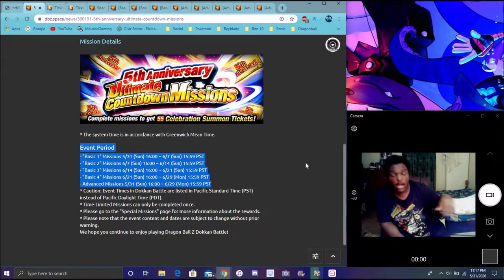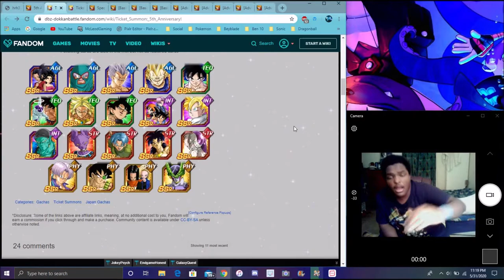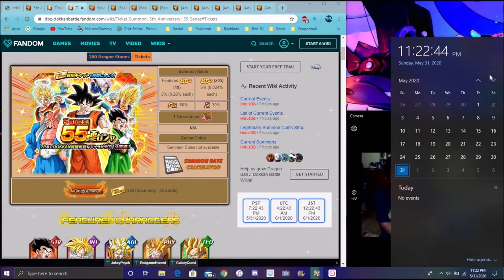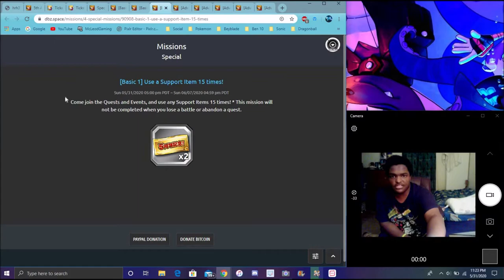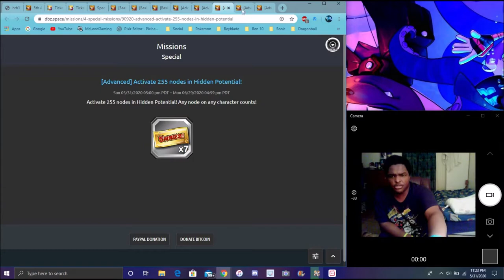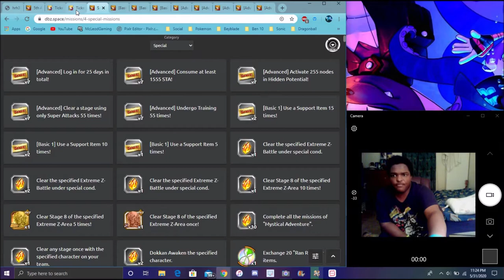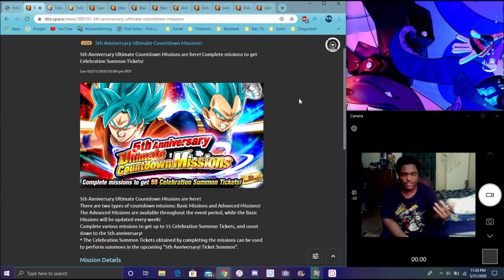A SNEAK PEEK AT WHAT'S COMING TO GLOBAL & THE 5 YEAR TICKET COUNTDOWN IS HERE DBZ Dokkan Battle